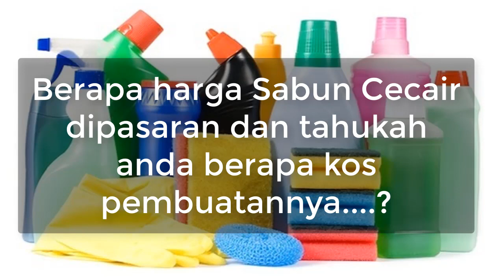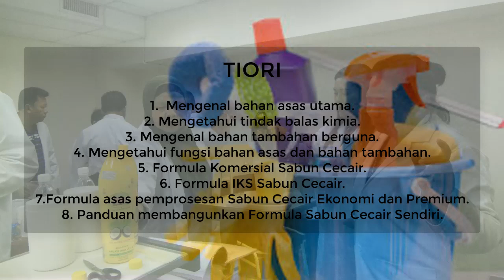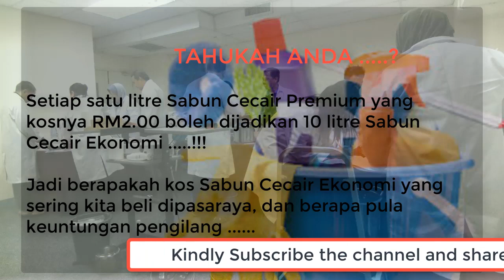Kursus Pemprosesan Sabun Cecair Komersial.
Nature lover and ancient hunters